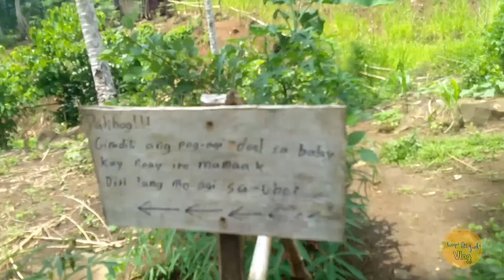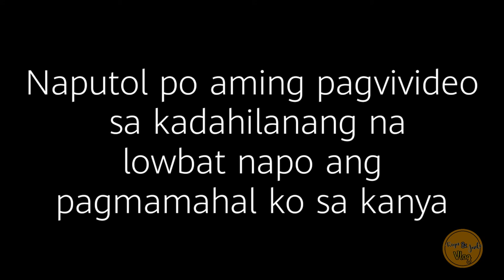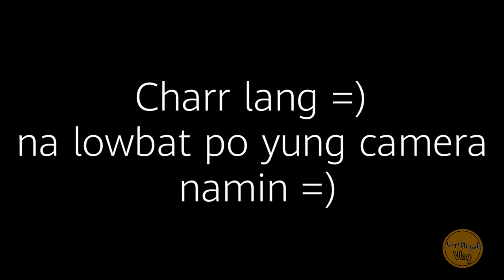malangas Part 3😂 | ZAMBOANGA SIBUGAY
Para ma shout out sa susunod na video just comment